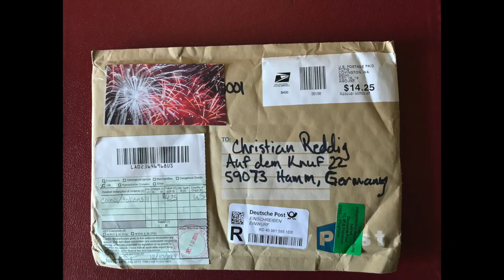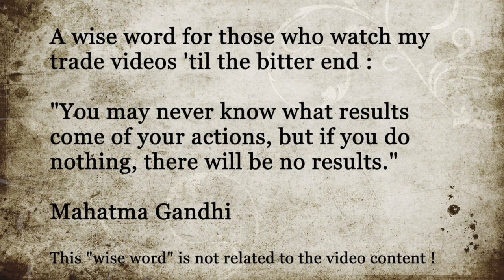Coin Trade 050 * Ehren Krause (4)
Send me something and I will send something back :
Christian Reddig
Auf dem Knuf 22
59073 Hamm
Germany

If you want to send me a donation for my next coin purchase, please use PayPal

If you like this kind of content and want to get more involved and support the